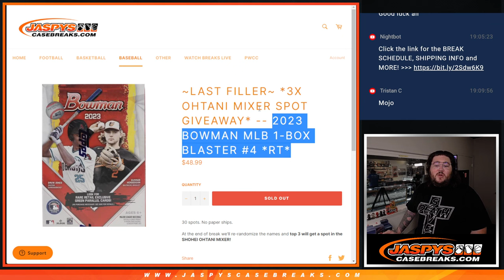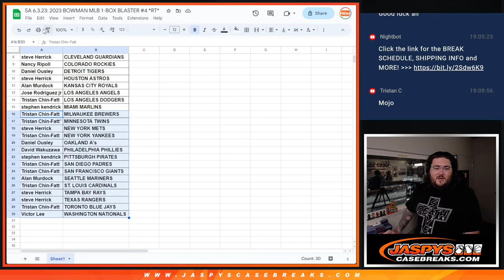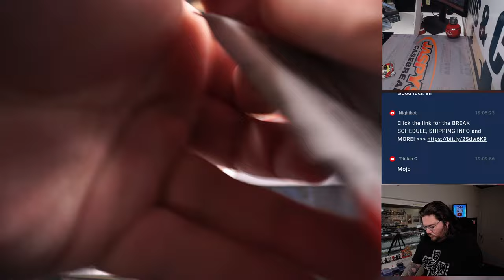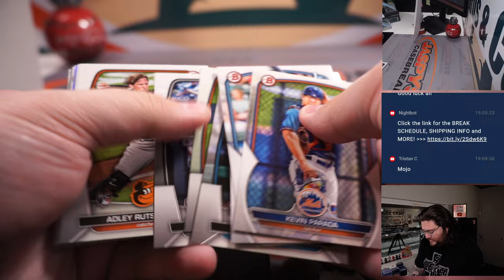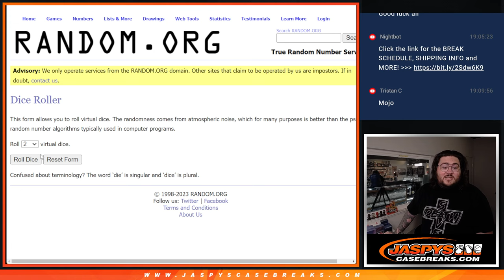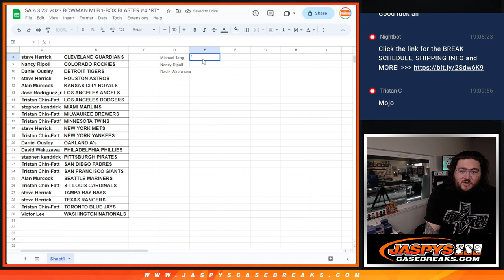SA 6.3.23: 2023 BOWMAN MLB 1-BOX BLASTER #4 *RT*